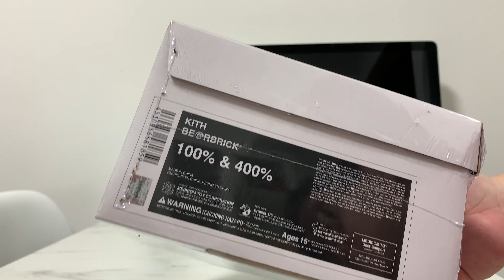BEARBRICK KITH 100% AND 400% BEARBRICKUNBOX